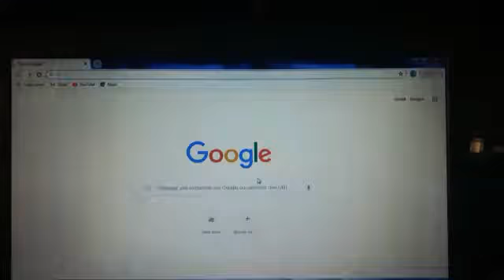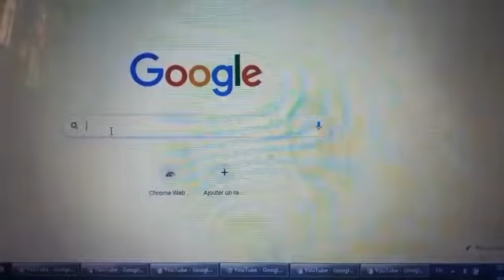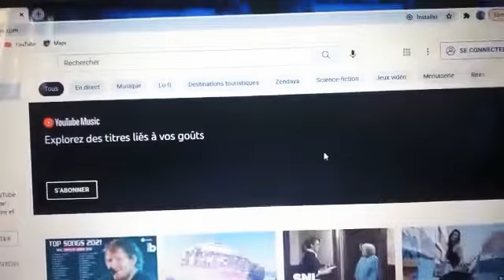طريقة تثبيث الفبن vpn على لبتوب🖥 pici البيسي🖥💻